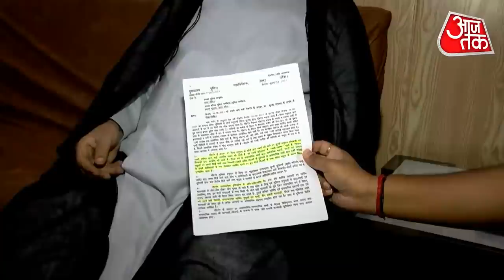​Muharram 2021 Uttar Pradesh Guidelines | Shia Religious Leader Maulana Kalbe Jawad I Reporter Diary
​Muharram 2021 Uttar Pradesh Guidelines : यूपी पुलिस की तरफ से मुहर्रम को लेकर जारी की गई गाइडलाइन्स को लेकर एक नई बहस शुरू हो गई है. शिया धर्मगुरु गाइडलाइंस में लिखी बातों पर आपत्ति जता रहे हैं, अब इसपर विवाद शुरू हो गया है.